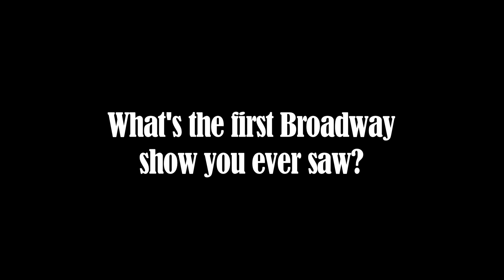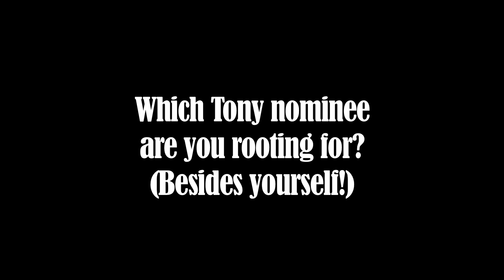Secrets of the Tony Nominees! What Is "On a Clear Day"'s Jessie Mueller's Dream Role?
As the excitement builds for the 2012 Tony Awards, Broadway.com is presenting a series of exclusive video features in which your favorite nominated stars spill secrets about themselves, their stage faves and their preparation for Broadway's big night. Our next victim is Jessie Mueller, who received her first nomination for a dazzling Broadway debut as jazz singer Melinda Wells in "On a Clear Day You Can See Forever". Click on to find out which Broadway leading lady Mueller idolizes, her favorite musical of all time (hint: she'll be starring in it this summer!) and more.